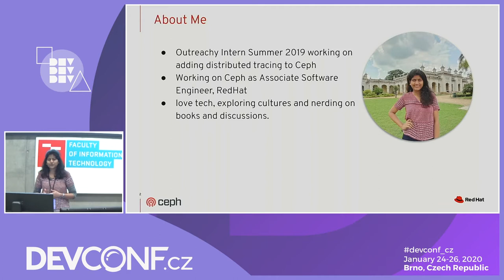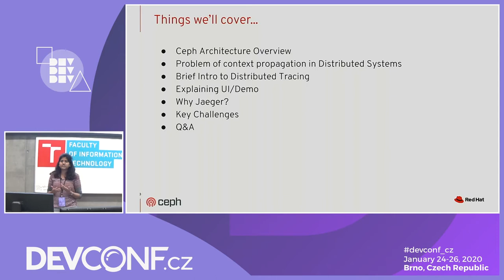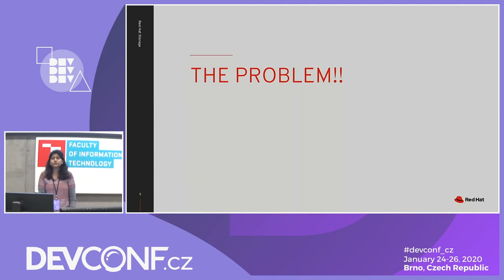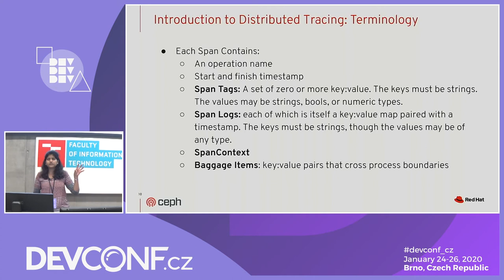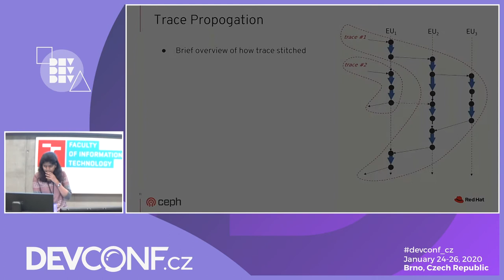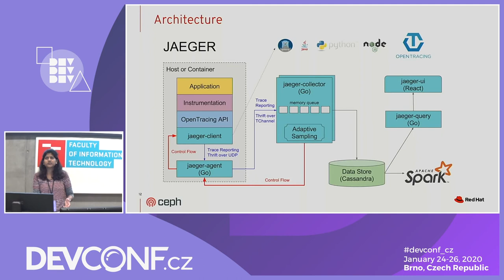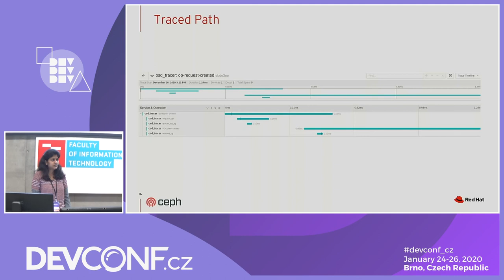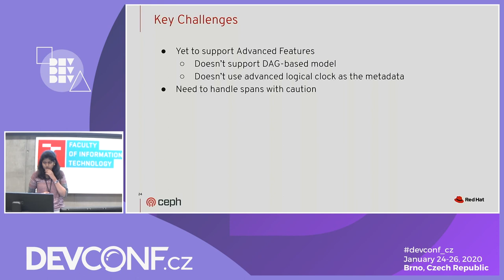Reworking Observability In Ceph - DevConf.CZ 2020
Speakers: Deepika Upadhyay

Jaeger and Opentracing provides ready to use tracing services for distributed systems and are becoming widely used de-facto standard because of their ease of use. Making use of these libraries, Ceph, can reach to a much-improved monitoring state, supporting visibility to its background distributed processes. This would, in turn, add up to the way Ceph is being debugged, “making Ceph more transparent” in identifying abnormalities.
In this session, the audience will get to learn about using distributed tracing in large scale distributed systems like Ceph, an overview of Jaegertracing in Ceph and how someone can use it for debugging Ceph.